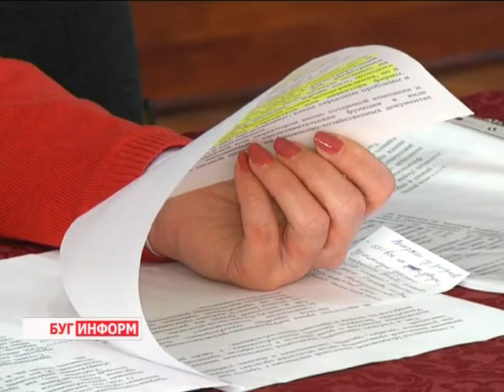2014-02-19 г. Брест Телекомпания "Буг-ТВ". Рейд Московской налоговой инспекции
Рейд Московской налоговой инспекции в Брестской государственный колледж связи:  финансовая и налоговая грамотность учащихся.
Век 21 просто требует новых форм работы, активно подключаются к современным веяниям и специалисты  Московской налоговой инспекции города Бреста.  Руководствуясь принципом -    расскажи и объясни, а потом уже  спроси, если нужно, за недобросовестное  отношение, они выезжают   на предприятия и в организации, на рынки и торговые точки, недавно побывали даже в Доме гражданских обрядов, мы рассказывали об этом  в выпуск новостей.
 Но   в приоритете повышение финансовой и налоговой грамотности   среди студентов и  учащихся. В этот  раз Брестский государственный колледж связи встречал   налоговых инспекторов.